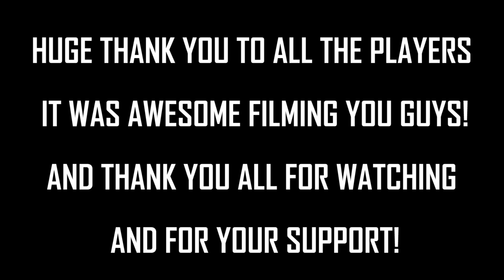Xtreme Kancer Park - "Rushing"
On this episode of the Kancer diaries.

FACEBOOK @Xtreme Kombat Park